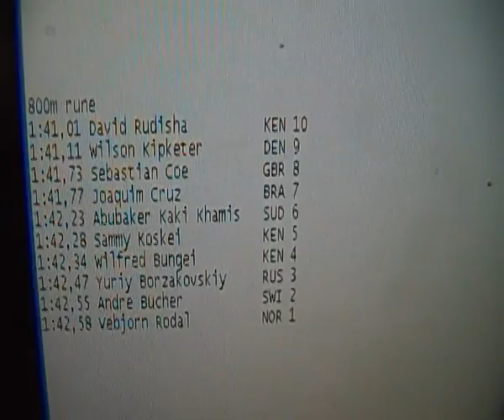Top 10 World fastest 800m run